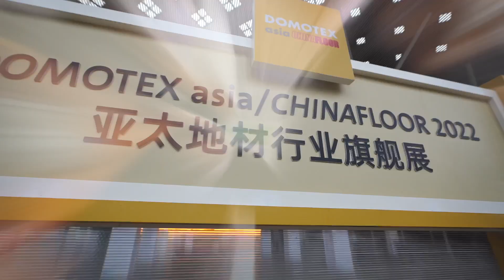Virtual Booth Tour 2022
Virtual Booth Tour in DOMOTEX asia/CHINAFLOOR 2022

DOMOTEX asia/CHINAFLOOR
26 - 28 July, 2023